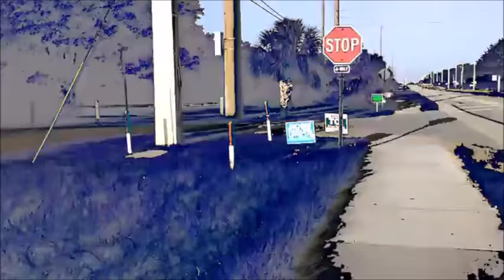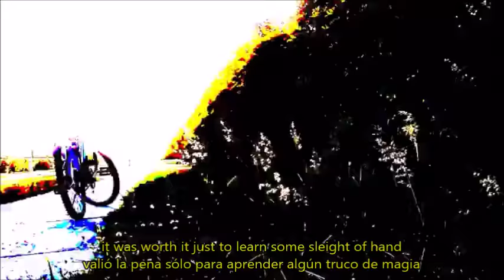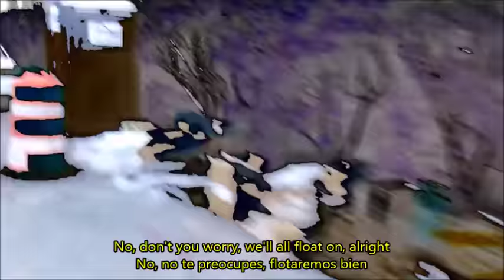Modest Mouse - Float On (Subtitulada Esp, Lyrics)